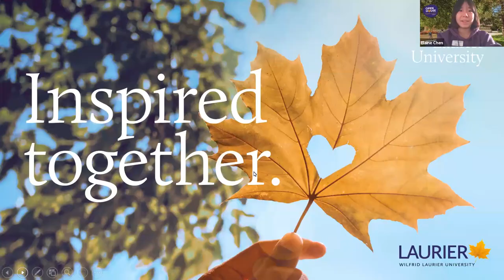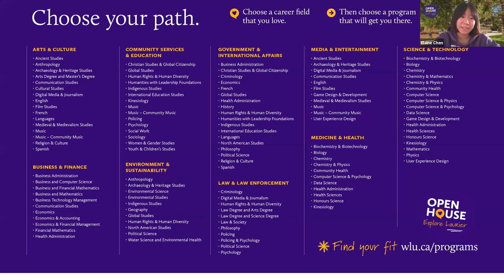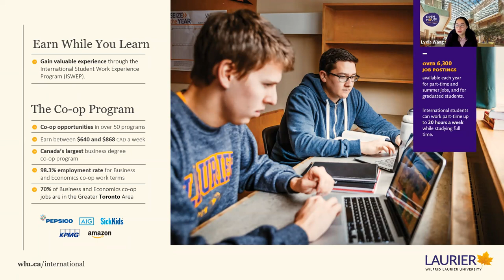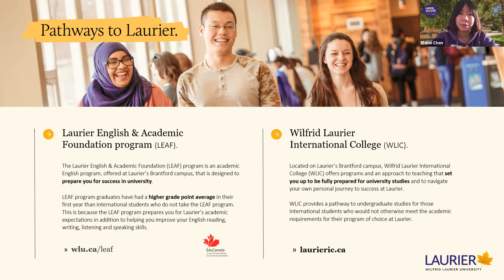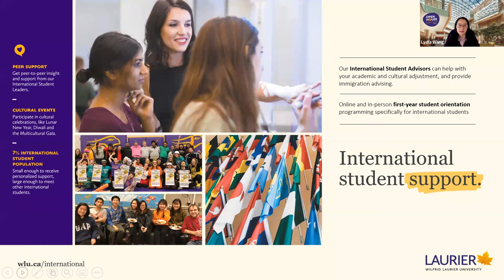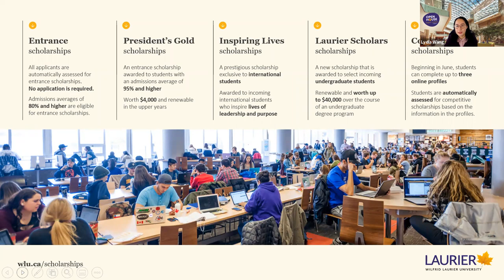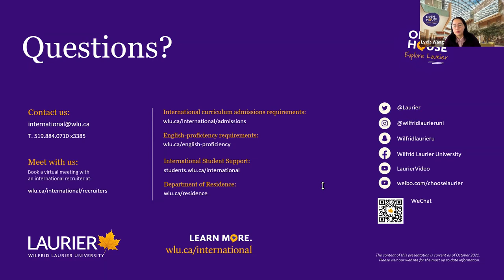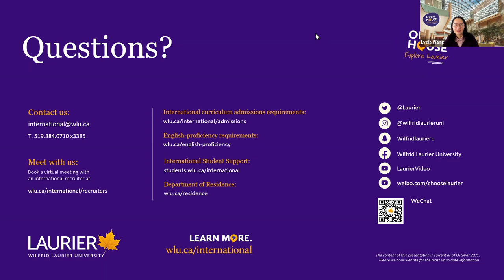International Student Information Session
Choosing a university in another country is a big decision. You may be unsure about which program to take, the campus atmosphere, the student support, scholarships, and how to adapt to a new cultural environment. We are here to help! In this session, we’ll discuss programs at Laurier and the admission requirements for international students. Hear from a current international student or alumni.